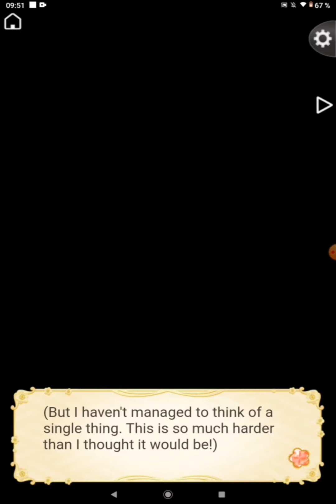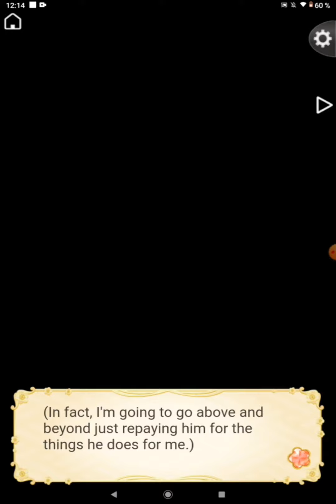Ikemen Sengoku - Story Event “Treat Me Sweetly” - Kenshin - Part 1